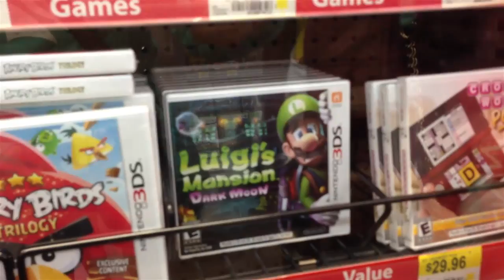TORNADO WARNING!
Strawburry17
3940 laurel canyon blvd #925